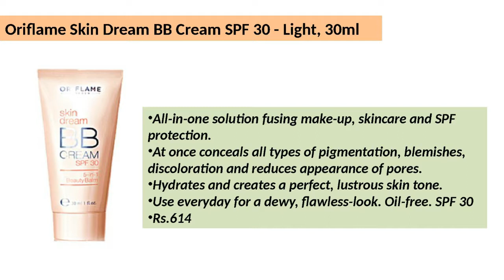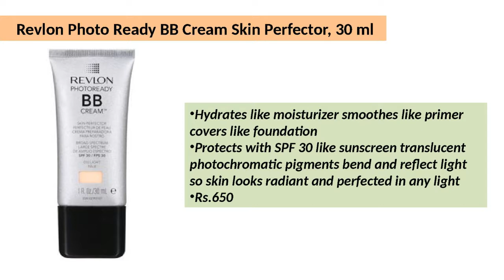TOP Best BB Creams in India with Price 2017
Top 10 Best BB Creams in India with Price | BB Creams for Oily Skin 2017